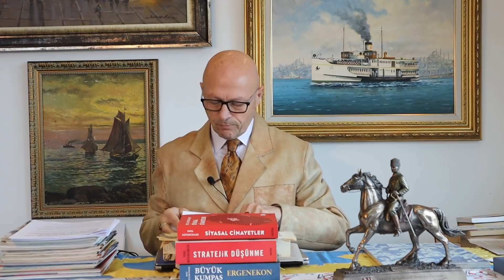Erol Mütercimler - IŞİD'in suikast planı ve Kavala davası tehtidi #292